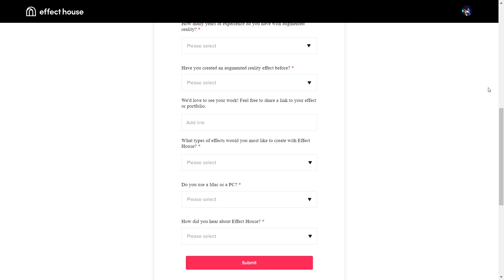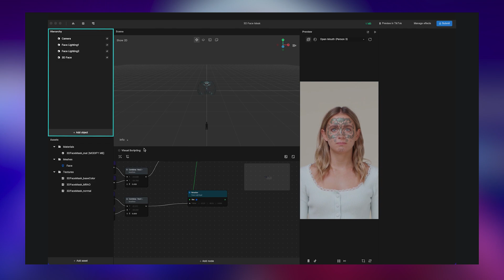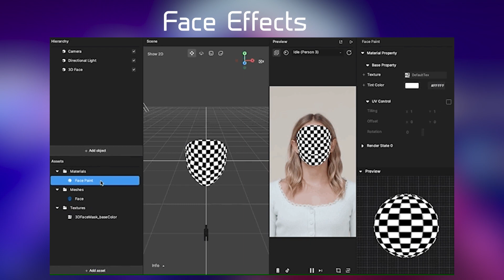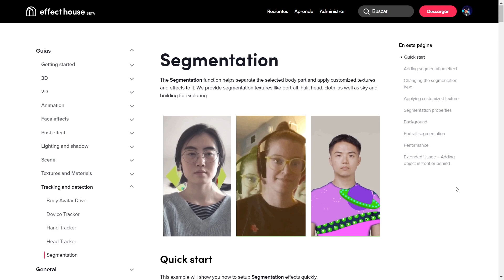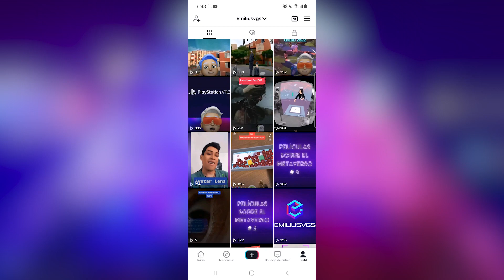Lanzamiento Effect House Beta | How to create TikTok Filters? (EN Subtitles)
Hoy acaba de salir al público general la plataforma de creación de filtros para TikTok llamada "Effect House". Ahora podremos crear experiencias de realidad aumentada. ¿Cuál será tu próximo filtro viral? | Por el momento, solo está disponible para Mac.
Today, the filter creation platform for TikTok called "Effect House" has just been released to the public. Now we will be able to create augmented reality experiences. What will be your next viral filter? For the moment, it is only available for Mac.

Productora: Isa Pinto

Mi VR / AR software y hardware:
⚡ Oculus Quest
⚡ Aryzon
⚡ Zapbox
⚡ Merge Cube